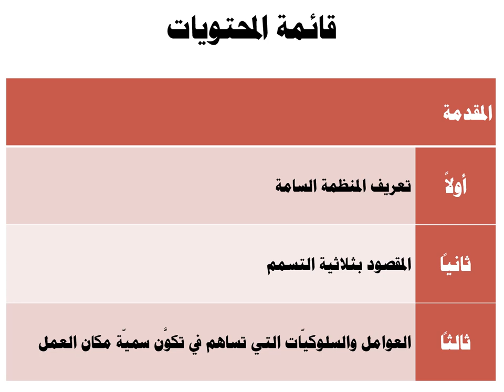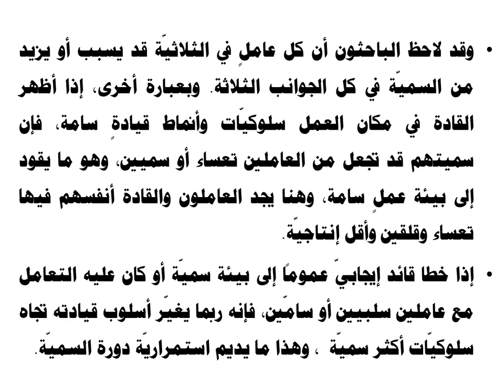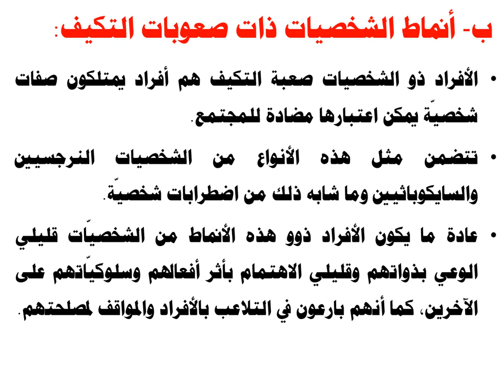تخصص إدارة الموارد البشرية - التطوير التنظيمي - أ.د/ ممدوح رفاعي - ثلاثية التسمم